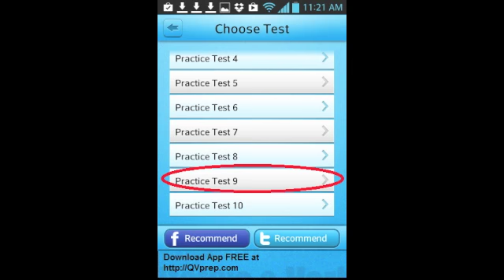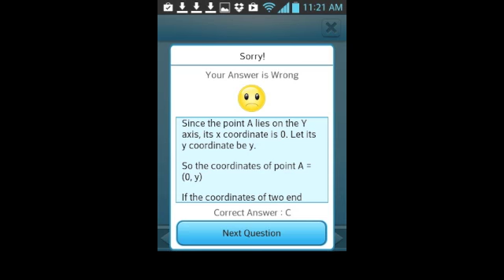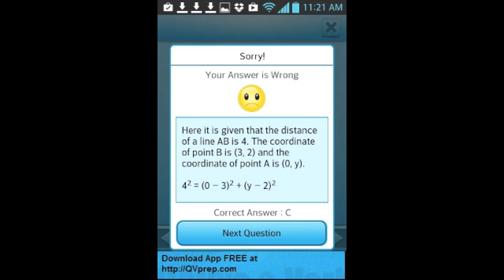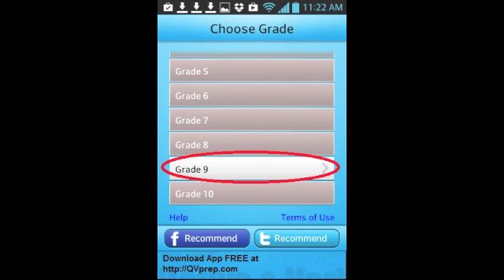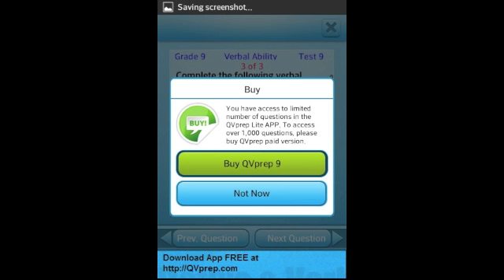Educational Apps Qvprep Lite Grade 9 math english app video part 9 practice test 9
If you practice hard, you can excel !!  QVprep Lite for grade 9 provides you many math and english problems with detailed answer explanations so that you can create a strong learning foundation.

QVprep Lite Grade 9: Ninth grade Quantitative (Maths) and Verbal (English) Practice tests for 9th grade

QVprep Lite 9 helps students in grade 9 to practice, learn and improve their knowledge in maths and english. The app has multiple choice questions with answers in 20 practice tests on quantitative (maths) and verbal (english) ability.

This app is ideal to not only improve grades in school but also to prepare for tests conducted by schools for admission into their high cap and gifted programs.

Verbal (english) ability practice tests are on grade 9 level verbal analogy and analogies, antonyms, synonyms, reading comprehension, vocabulary and word meanings.

The QVprep Lite grade 9 app has ten practice tests each in quantitative and verbal ability. Each practice test has sample multiple choice questions for you to try out.

If you answer wrong, the correct answer with detailed explanation is displayed which improves learning. If you like the app, you can buy the paid version QVprep 9.

This app is FREE and is for kids in grade 9. The app enables you to perfect your maths and english skills on the go on your smart phones and tablets.

* This app is ideal for accelerated learning and improves your verbal reasoning and math fundamentals
* Attempt questions and quiz that pose challenge in a test prep environment
* With no games, this tutor on mathematics and english reading presents challenging questions in a workbook / worksheet format
* Ideal for testing, learning, training, and tutoring for students